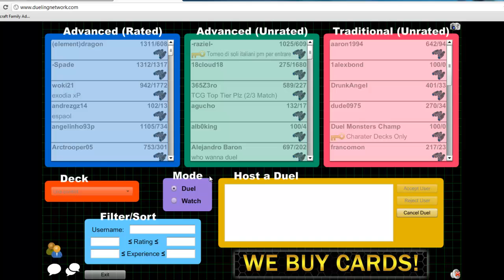Uria Control Vs Plants